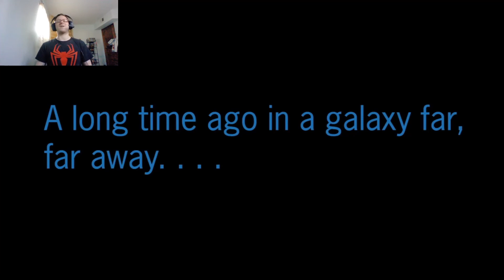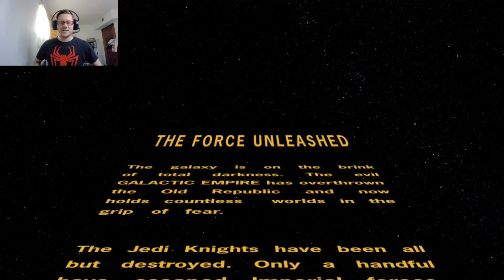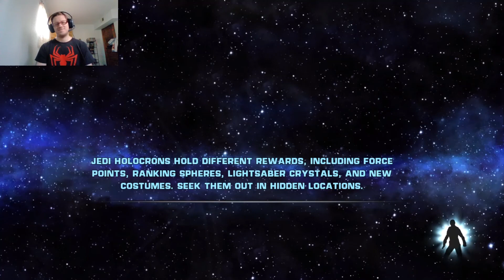Star Wars The Force Unleashed Part 1/Darth Vader!!!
Here it finally is Star Wars The Force Unleashed, took a while but I hope you guys enjoy!